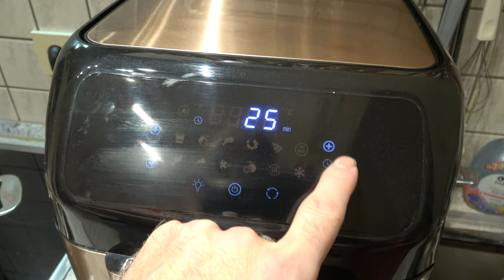Aldi Grillhaxen Test - Der Grilljunky 729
Naja, was soll ich sagen.